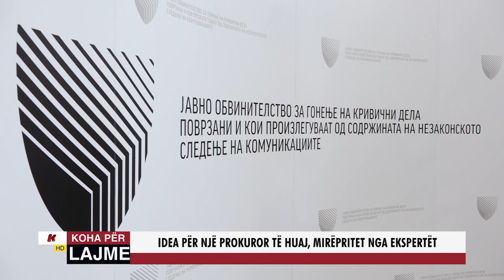IDEA PËR NJË PROKUROR TË HUAJ, MIRËPRITET NGA EKSPERTËT